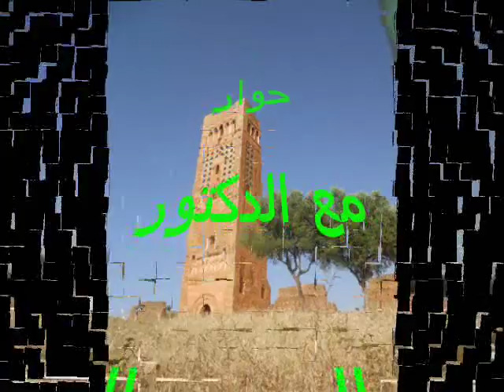salmi taj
الأمين الولائي للشباب لحزب تجمع أمل الجزائر (تــاج) الدكتور السيد بدر الذين سالمي في حوار حول النشاطات التي قام بها مكتب تاج لبلدية الحناية و التوصيات التي قدمها لهم لمواصلة العمل على النحو الذي يمشون عليه. استمعوا.